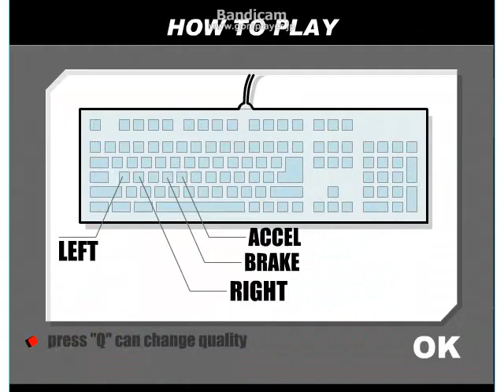頭文字D 無料 フラッシュゲーム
クソゲーとイタ割れている頭文字Dフラッシュゲームを
廃人になるほどやり込みまくりました、。
※中傷コメ禁止  何か問題があれば削除いたします